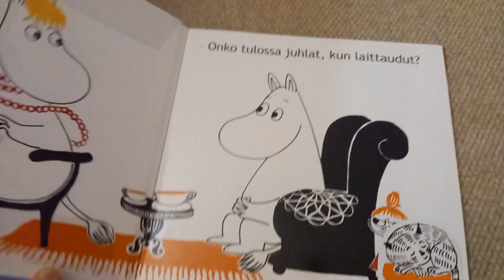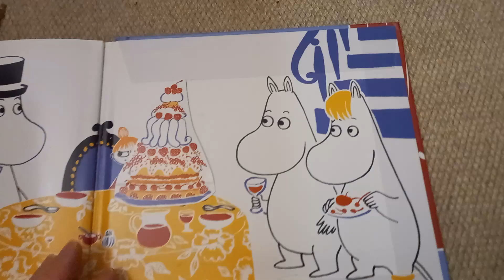muumi kirja 4